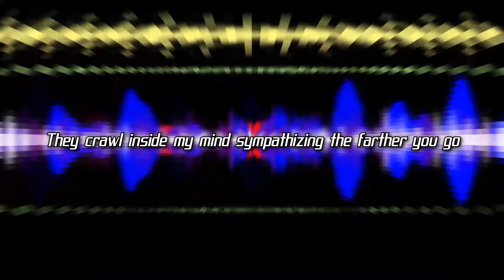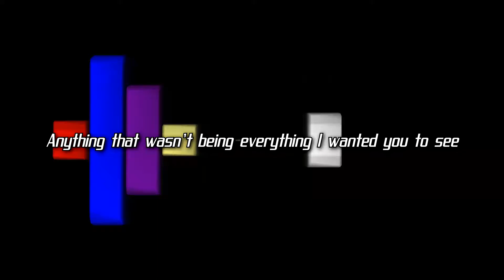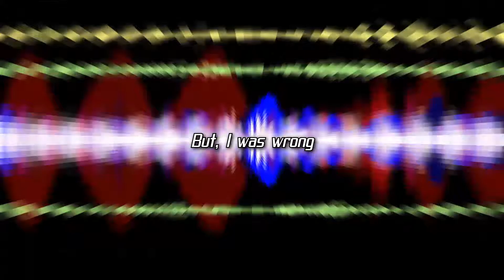02 - Almost Alive - Almost Alive - Gregory Bratton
Album: Almost Alive
Track: 02 of 13
Title: Almost Alive
Artist: Gregory Bratton

Just because you’re breathing doesn’t mean you’re actually living.